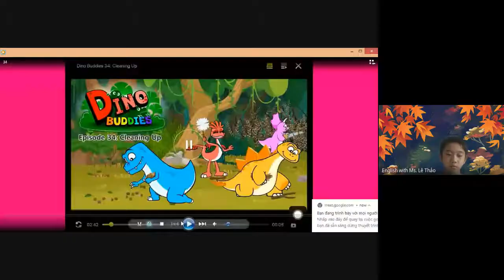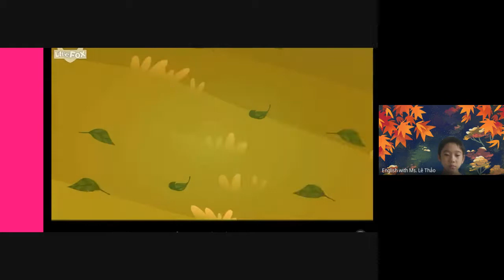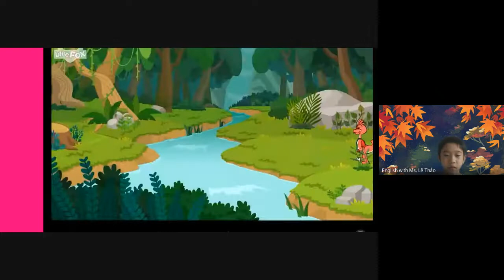Dino Buddies P 34 Ryder's version